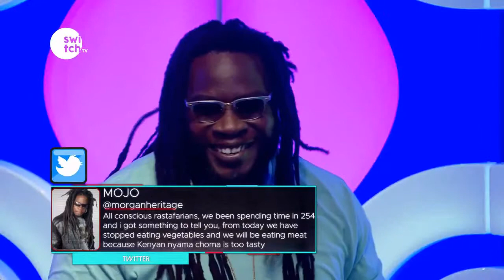Mojo Morgan Puts DNG On The Spot